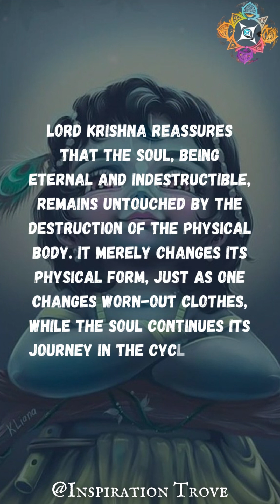Bhagavadgita Chapter 14: The Science of Material Nature and Divine Consciousness